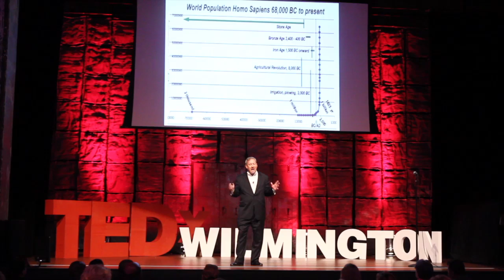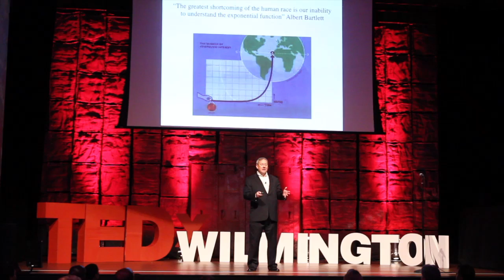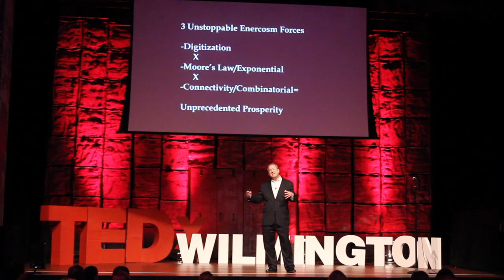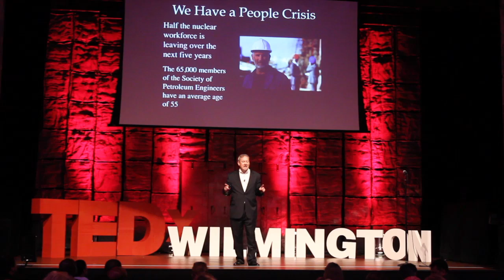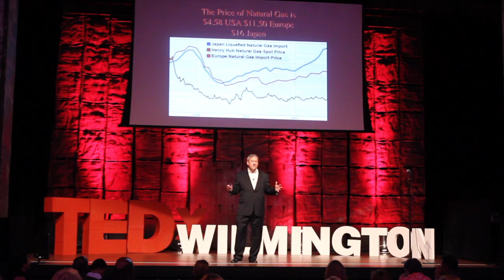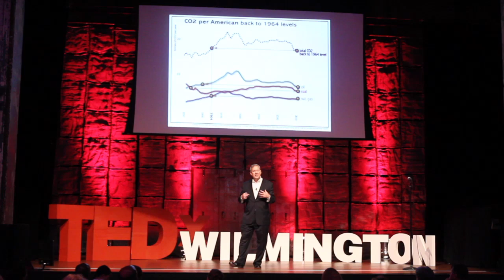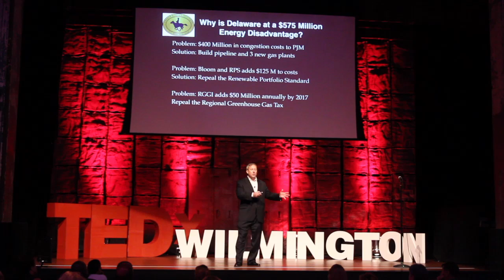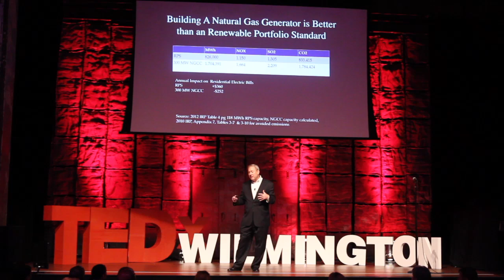The Enercosm -- the invisible driver of our coming prosperity | John Moore | TEDxWilmington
This talk was given at a local TEDx event, produced independently of the TED Conferences. John A. Moore has been a director and Chief Executive Officer of Acorn Energy since March 2006. He also served as a director of Voltaix, a leading producer of specialty gases used in the production of solar cells and semiconductors. He was previously a director of Comverge where he served on the IPO committee. He is on the Advisory Council of EnerTech Capital, a $350 million energy technology fund. Mr. Moore is the co-founder and former president of Edson Moore Healthcare Ventures.  He also co-founded Optimer Inc., a specialty materials company where he also served as CEO. John is currently on the board of nonprofit organizations, “Leadership Delaware” and the “Caesar Rodney Institute.”

John A. Moore has been a director and Chief Executive Officer of Acorn Energy since March 2006. He also served as a director of Voltaix, a leading producer of specialty gases used in the production of solar cells and semiconductors. He was previously a director of Comverge where he served on the IPO committee. He is on the Advisory Council of EnerTech Capital, a $350 million energy technology fund. Mr. Moore is the co-founder and former president of Edson Moore Healthcare Ventures.  He also co-founded Optimer Inc., a specialty materials company where he also served as CEO. John is currently on the board of nonprofit organizations, “Leadership Delaware” and the “Caesar Rodney Institute.”